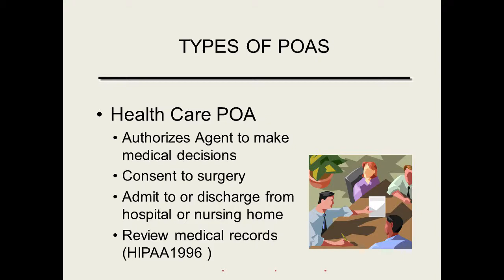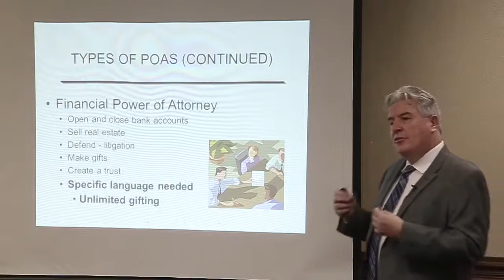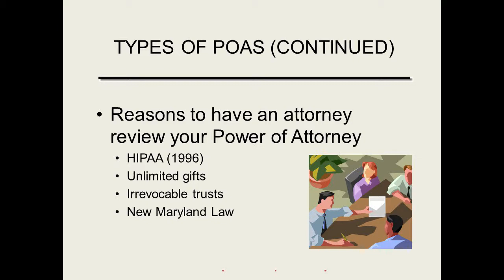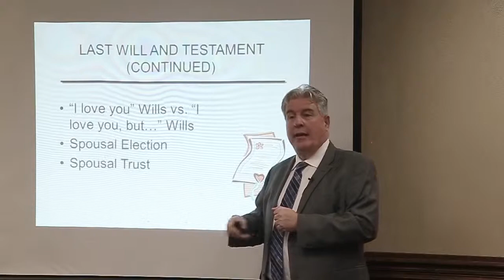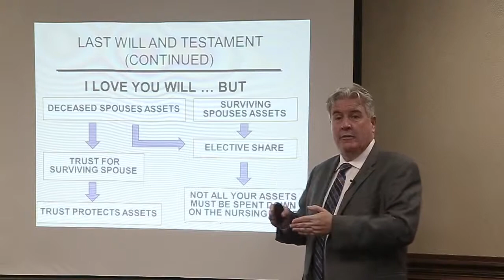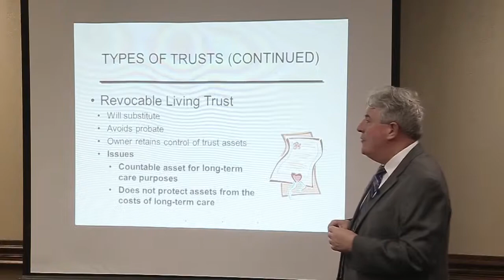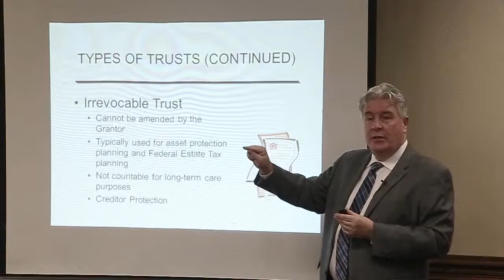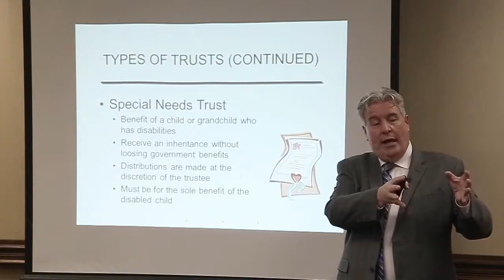Part 2 - (7) SECRETS TO AVOID GOING BROKE IN THE NURSING HOME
Protecting yourself